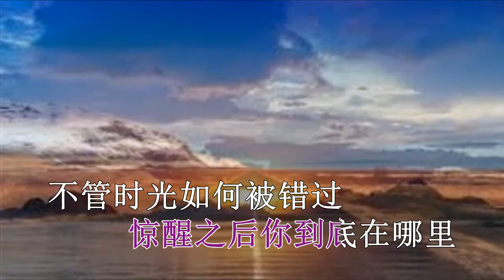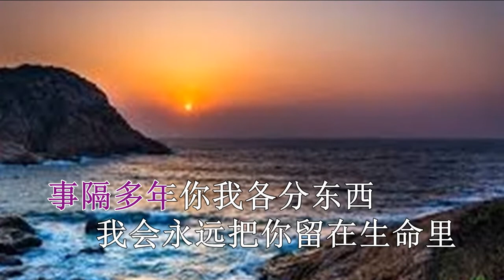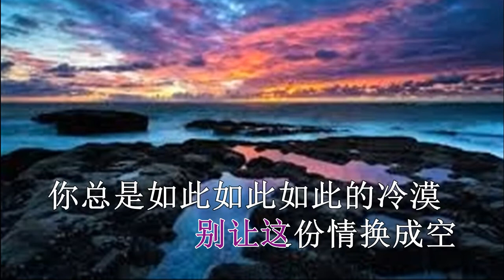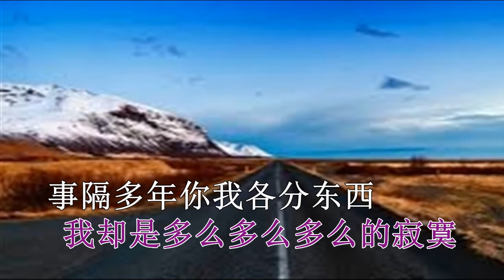我曾用心的来爱着你 KTV